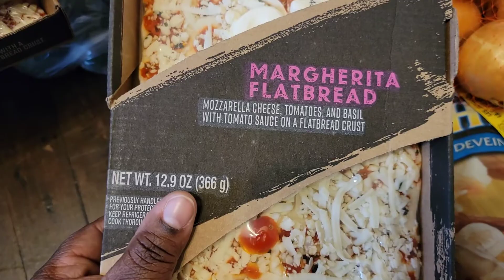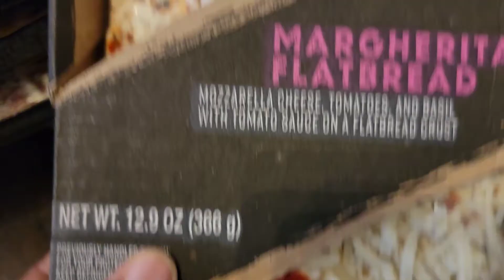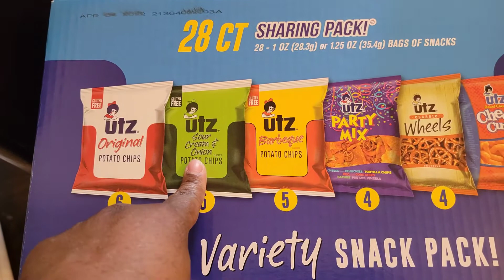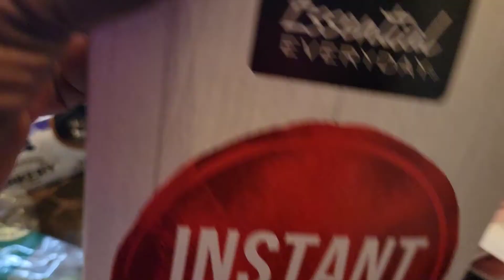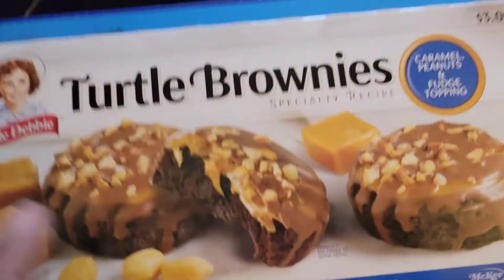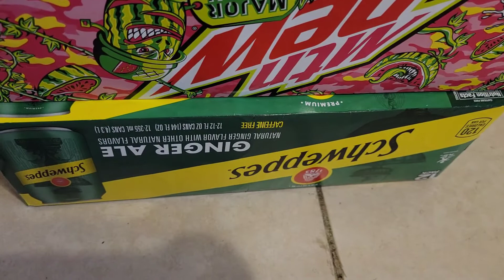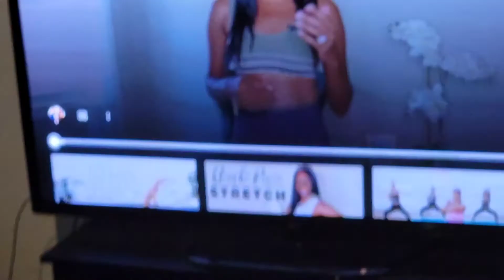Weekly Vlog / Grocery haul/ I want something different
Hey guys I'm a mom of two a 11year old girl and a 5 year old boy.

Taylah & Tyson Chanel

TRACEYSJOURNEY_